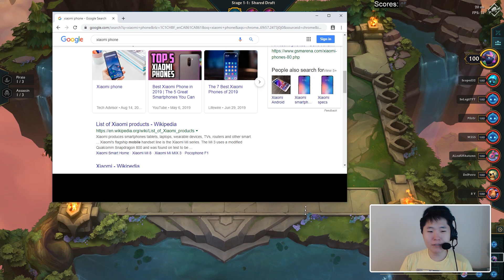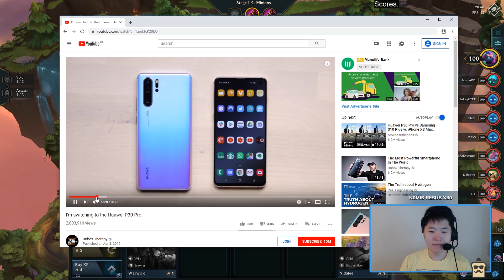3 STAR BRAND - 20 Fireball BOUNCES!? | Teamfight Tactics | TFT | League of Legends Auto Chess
How good is a 3 Star Brand in TFT? Well, Disguised Toast is ready to give it a shot and figure it out. Enjoy some more wacky Teamfight Tactics gameplay!